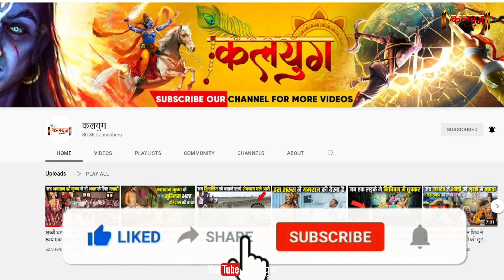सच्ची घटना - जब एक भक्त के लिए भोलेनाथ नौकर बनकर पहुँचे फिर जो हुआ।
Magical Stories from kaliyuga in Hindi
Today's Video: सच्ची घटना - जब एक भक्त के लिए भोलेनाथ नौकर बनकर पहुँचे फिर जो हुआ

चैनल पर दिखाई जानेवाली कथा भगवान के चमत्कार से जुडी हुई है इसकी वास्तविकता को चैनल प्रमाणित नहीं करता लेकिन भगवान पर विश्वास रखने वालों के लिए ये कथा जानना जरूरी भी है कि कलयुग में भी भगवान् हैं ये कथाएं हमें विश्वास दिलाती है।